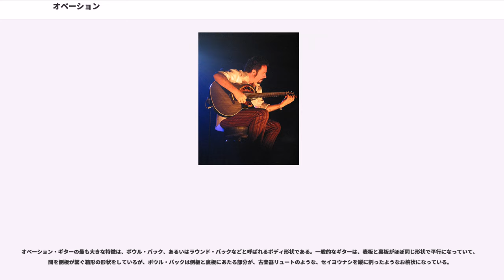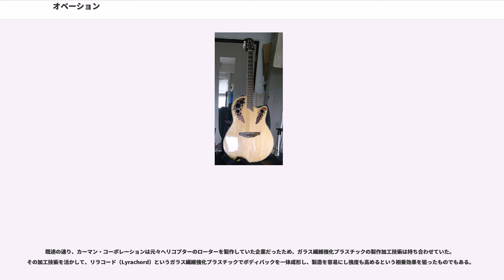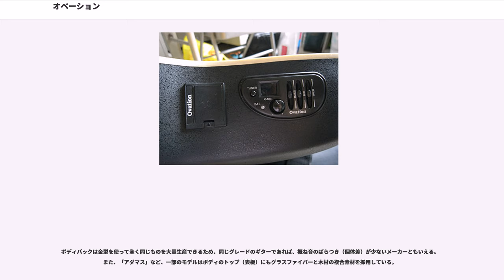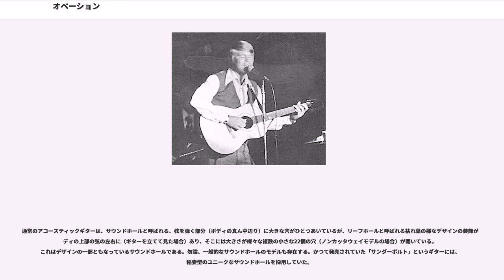オベーション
オベーション・ギター・カンパニー（Ovation Guitar Company）は、ギターを製造するアメリカのメーカーである。主にオベーション（Ovation）ブランドのエレクトリックアコースティックギターを製造している。日本における輸入代理店は、株式会社神田商会である。

ヘリコプター製造会社であるカマン・エアロスペースなどを子会社に持つカマン・コーポレーションの社長チャールズ・カマンは、1960年代に入り木製のローターブレードが時代遅れになったものの、木工関係の技術者を失業させないため、木工技術を活用できる楽器製造に乗り出し1966年にカマン・ミュージックを設立した。最初の製品はカマン自身がギタリストであったためギターとなった。

3年後にはローターブレードの加工技術を活かしたエレクトリックアコースティックギターを発売。発売当初はあまりにも画期的なもので受け入れられなかったが、1970年代には保守的なミュージシャンの間にも浸透していくこととなった。

かつては「プリーチャー」、「ディーコン」、「ブレッドウィナー」などのエレクトリックギターやエレクトリックベース等も製造していたが、評価が得られなかったため、ごく短期の生産に終わった。一部機種には、ボディにスチロール樹脂を使用したユニークなモデルも存在している。

一般的に「エレアコ」の代名詞のように語られることの多いオベーション・ギターであるが、「エレアコ」という名称自体、他社の登録商標であり、オベーションの取扱説明書によれば、「オベーションは『えれあこ』ではなく、純粋なアコースティック・ギターにピックアップを取り付けたもの」、ということになる。

オベーション・ギターの最も大きな特徴は、ボウル・バック、あるいはラウンド・バックなどと呼ばれるボディ形状である。一般的なギターは、表板と裏板がほぼ同じ形状で平行になっていて、間を側板が繋ぐ箱形の形状をしているが、ボウル・バックは側板と裏板にあたる部分が、古楽器リュートのような、セイヨウナシを縦に割ったようなお椀状になっている。
この形状は、ボディ内部で反響した音が、表板のサウンドホールに集中して向かうという音響効果を意図したものである。また、一般的なギターに後付けのピックアップを装着し、PAで音量を増幅した場合、従来のギターは箱鳴りによるハウリングに悩まされていたため、ボウル・バックはハウリング防止も兼ねて、敢えて「箱鳴りをさせない」設計となっている。

既述の通り、カーマン・コーポレーションは元々ヘリコプターのローターを製作していた企業だったため、ガラス繊維強化プラスチックの製作加工技術は持ち合わせていた。その加工技術を活かして、リラコード（Lyrachord）というガラス繊維強化プラスチックでボディバックを一体成形し、製造を容易にし強度も高めるという相乗効果を狙ったものでもある。

近代的な材質・構造のボディバックに対し、オベーションの一般的なモデルの表板は、ギター材としては最もポピュラーなスプルース材が使用されている。スプルース材は、オベーションの基準によってAグレード〜AAAAグレードにランク付けされる。Aの数が多いほど、音響特性に優れている。一般的に、ギターの木材のグレードを公表するメーカーは少なく、実物を試奏する以外に確かめる方法はないが、オベーションは（実際に良い音と感じるかどうかはともかく）カタログで使用されている木材のグレードが分かる数少ないメーカーである。

ボディバックは金型を使って全く同じものを大量生産できるため、同じグレードのギターであれば、概ね音のばらつき（個体差）が少ないメーカーともいえる。また、「アダマス」など、一部のモデルはボディのトップ（表板）にもグラスファイバーと木材の複合素材を採用している。

こうしたボディ材質・構造は、オベーション・ギターにマーティンやギブソン、ギルドなどとは違う独特な音質をもたらしており、圧電式ピックアップやプリアンプ自体にも独特の癖がある音質のため、アーティストによっては好き嫌いが分かれるギターでもある。

オベーション・ギターのもうひとつの代名詞ともいえるのが、リーフホール（エポーレット）と呼ばれる形のサウンドホールである。
通常のアコースティックギターは、サウンドホールと呼ばれる、弦を弾く部分（ボディの真ん中辺り）に大きな穴がひとつあいているが、リーフホールと呼ばれる枯れ葉の様なデザインの装飾がボディの上部の弦の左右に（ギターを立てて見た場合）あり、...